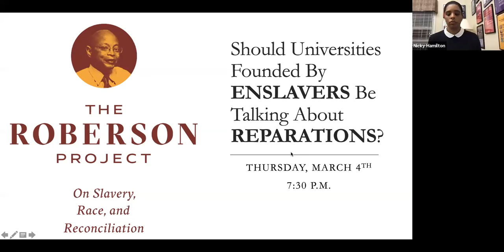Should Universities Founded By Enslaves Be Talking About Reparations?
Two Sewanee alumni — one a veteran of the slavery reparations movement and the other a student of restorative justice initiatives worldwide — give us their opinions. This event was held live via Zoom on Thursday, March 4th at 7:30 pm.